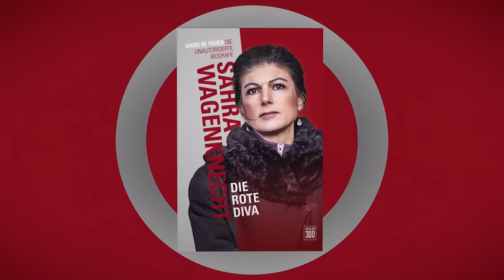Aufstieg und Fall der Sahra W.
Aufstieg und Fall der Sahra Wagenknecht. Manfred Kleine-Hartlage und Jürgen Elsässer diskutieren die Bücher "Die rote Diva – Sahra Wagenknecht: die unautorisierte Biografie" und "Querfront: Die letzte Chance für die deutsche Demokratie".

Halten Sie unsere unabhängigen Nachrichten für wichtig? Diese Videoproduktionen kosten COMPACT eine Menge Geld. Mit einer Spende können Sie dazu beitragen, dass wir auch künftig auf Sendung sind: Via Pay Pal oder per Überweisung an COMPACT Magazin GmbH auf das Konto IBAN: DE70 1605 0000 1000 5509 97. Wollen Sie mehr von COMPACT TV sehen?